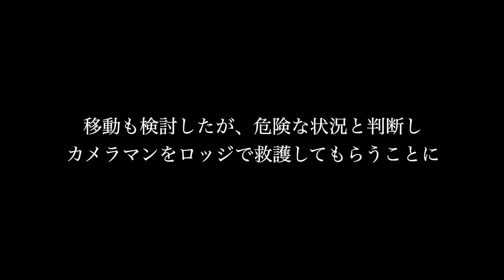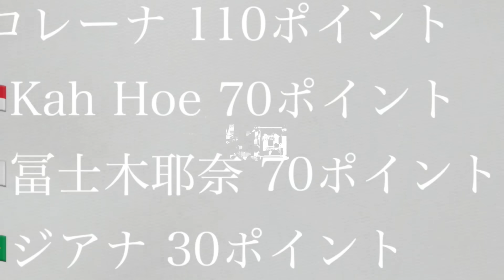【アマゾン#2】初日から絶望的！！死と隣り合わせのアマゾン川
色んなトラブルを解決できないまま
大会初日を迎えることに。。
大会のパートナーである
カメラマンの体調悪化や
エンジントラブルなど、
さらに追い討ちをかけられ
波乱すぎる展開に😣😣
それでも、1人でも戦い続ける姿を
応援していただけるとうれしいです！！

耶奈🐆